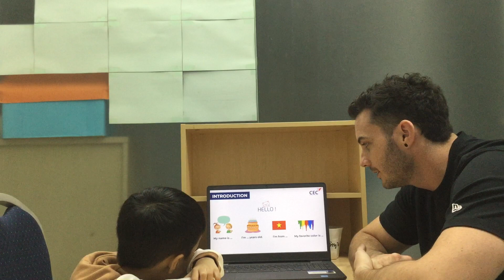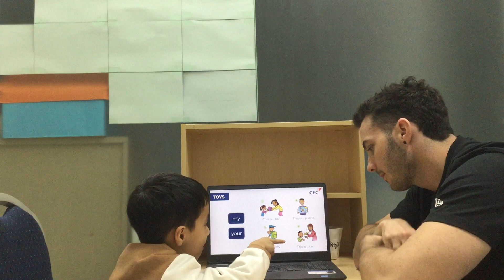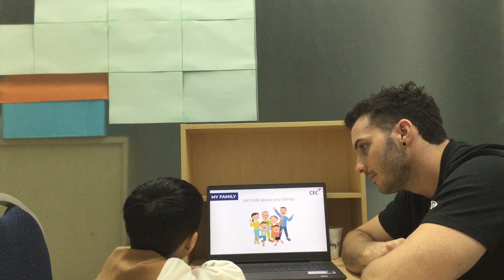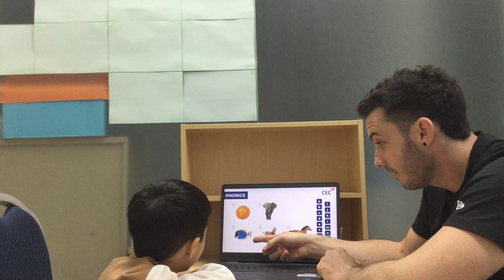E1L-2304 Video Test - Hải Lâm